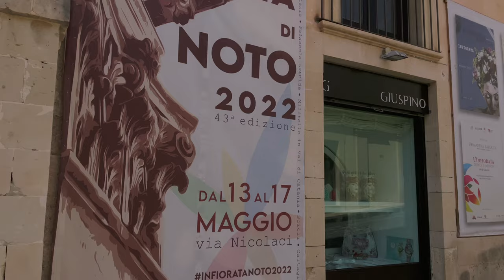The Capital of Sicilian Baroque, White Lotus Location - Tour of Noto, Sicily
A 4K walking tour of Noto, Sicily. This walking tour takes us down the centro storico of Noto, the historic Val di Noto UESCO protected Sicilian barroco, the famous Noto Cathedral. More recently it has been featured in the series White Lotus. Join us as we explore Noto - also including the Chiesa di San Domenico, and the San Carlo al Corso.

This virtual tour helps you travel in a new way to Noto, if you are planning on visiting, these are top things to do in Sicily.

🔴    For more content like this from Walking Histories subscribe, so that you don’t miss any of our city walking tours, there will be more Sicily walking travel videos coming soon - For now you can live out your You, Me and Sicily fantasy with this Walking Histories tour.

00:00 - Corso Vittorio Emanuele
09:49 - Piazza del Duomo
15:50 - Chiesa di San Carlo al Corso
18:20 - Chiesa di San Domenico

Our videos allow you to visit Sicily and travel from home with tours, so you know what to do in Sicily. Many tourists only spend a short time in Noto, so they want to know what to see and do in Noto. This is our Sicily travel guide, giving you a Noto city tour based on the most important historic sites.

🔴  This video showing Noto 4K was filmed in September of 2021. Whether you are looking for things to do Sicily, or to experience the wonders of a foreign city while completing a treadmill walking workout, I hope you can see the beauty of Noto, Sicily